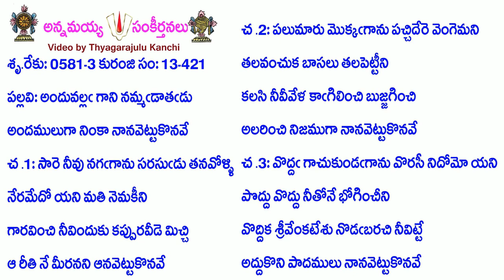Book13-Song421-5713-అందువల్ల గాని నమ్మడాతడు-anduvalla gāni nam'maḍātaḍu